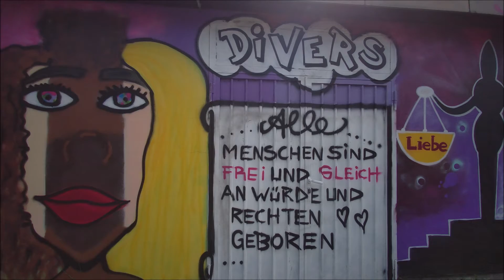coronamachtkreatriv2021 - Graffiti-Projekttage zum Thema Respekt - JMD Oberfranken West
Was bedeutet Respekt? Muss man sich Respekt verdienen und ist Respekt überall gleich? In einem Workshop diskutieren 17 Schülerinnen und Schüler diese und weitere Fragen und gestalten im Anschluss großflächige Graffiti im Schulhof. Das Projekt wird filmisch dokumentiert und mit einem selbst erstellten Song untermalt.

Das Video ist im Rahmen des JMD-Wettbewerbs coronamachtkreativ2021 entstanden.

Über den Wettbewerb:

Vom 1. Juni bis 30. September 2021 hat das Bundesministerium für Familie, Senioren, Frauen und Jugend (BMFSFJ) die Jugendmigrationsdienste unter dem Motto coronamachtkreativ2021 – Wir bleiben dran! dazu aufgerufen, kreative Gruppenaktivitäten zu dokumentieren und einzureichen. Ziel war es, das Engagement der JMD während der Pandemie zu würdigen und besonders gelungene Angebote zu fördern. Die besten Projekte werden mit Preisen von insgesamt 18.500 Euro honoriert. Allein auf die Siegergruppe warten 3.000 Euro und durch den zusätzlichen Preis der Jugendjury haben Teilnehmende die Chance auf weitere 3.000 Euro. Der Wettbewerb richtete sich an Gruppen aus den Jugendmigrationsdiensten, dem JMD-Programm Respekt Coaches und dem Modellprojekt JMD im Quartier.

Über die Jugendmigrationsdienste:

Rund 500 Jugendmigrationsdienste (JMD) bundesweit unterstützen junge Menschen mit Migrationshintergrund zwischen 12 und 27 Jahren durch Beratung, Bildungs- und Freizeitangebote. Einen Schwerpunkt bildet die langfristige, individuelle Begleitung Jugendlicher auf ihrem schulischen und beruflichen Weg. Ziel ist es, die soziale Teilhabe der jungen Menschen zu fördern und ihre Perspektiven zu verbessern.
Die JMD sind Teil der Initiative JUGEND STÄRKEN, mit der sich das Bundesministerium für Familie, Senioren, Frauen und Jugend für eine bessere Integration junger Menschen einsetzt.